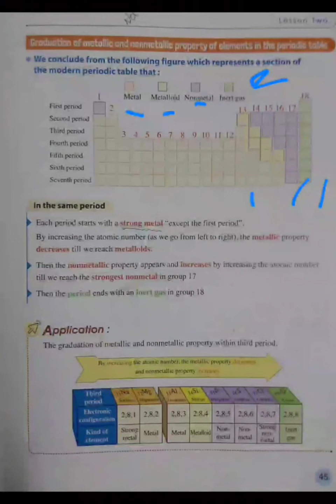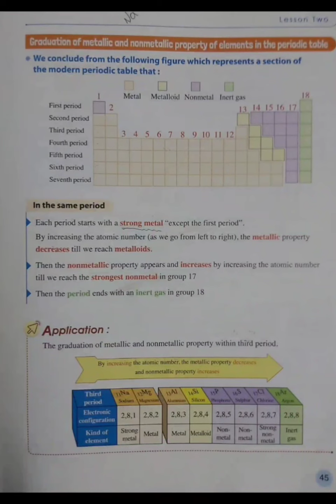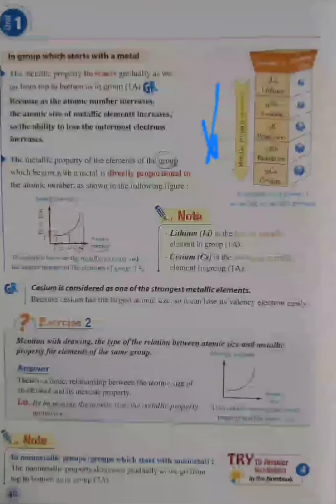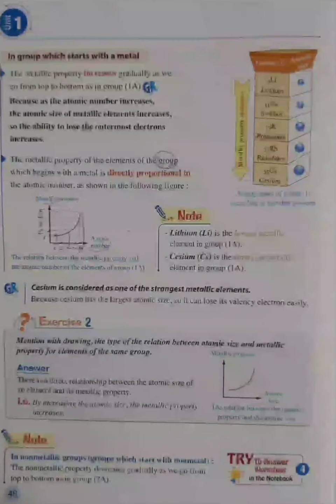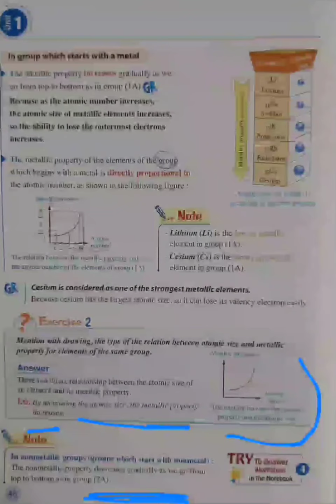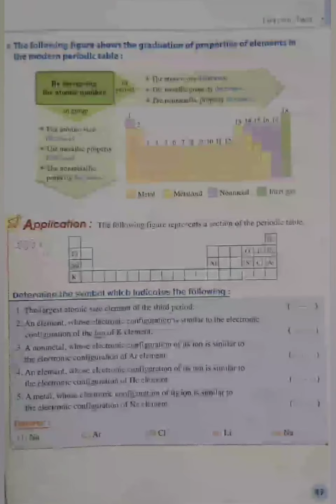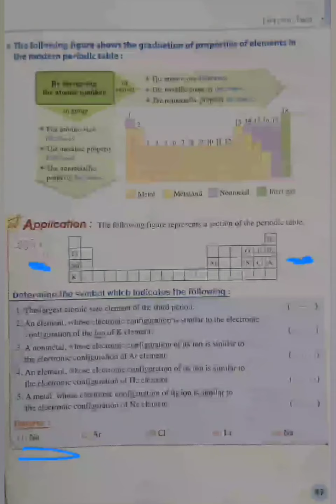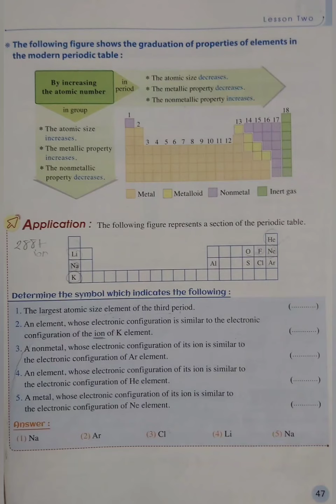Science video 10 | 2nd preparatory - unit 1 - lesson 2 - part 4 | Graduation of properties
في اخر الفيديو قائمه بالفيديوهات اللي تخص تانيه اعدادي ساينس science